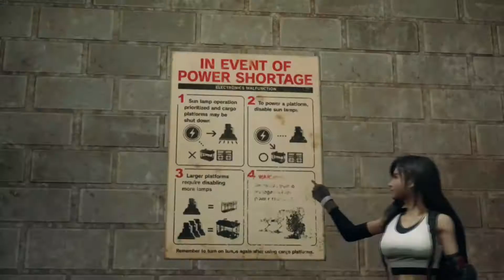Let's Play Final Fantasy VII Remake - Ep. 23: Turn Off The Lights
Who knew the sun could be turned off at the flick of a switch.